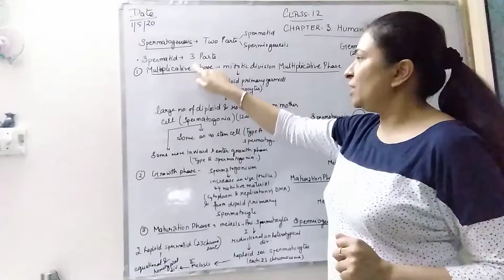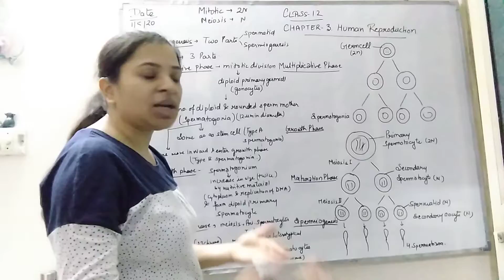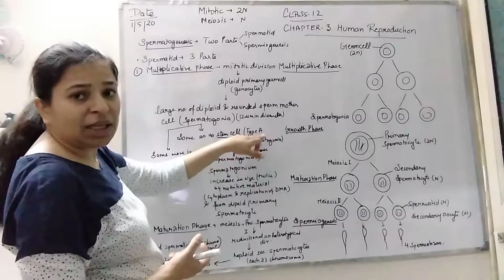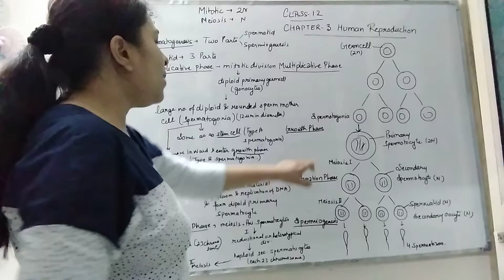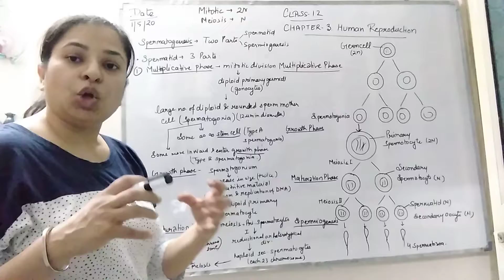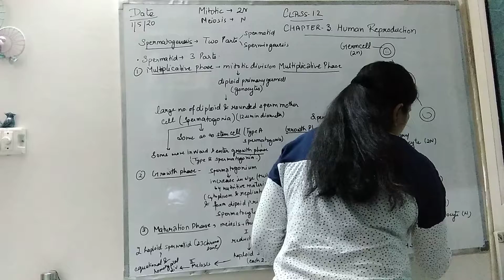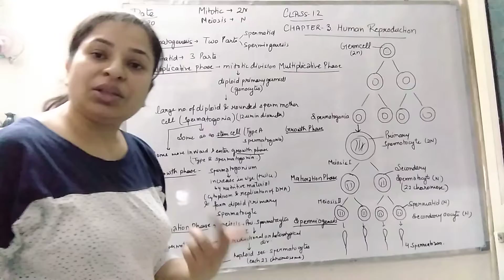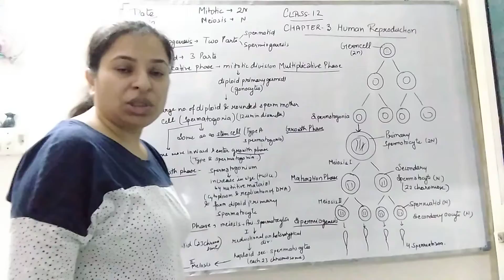Class 12 Biology Ch 3 8 Spematogenesis Part 1